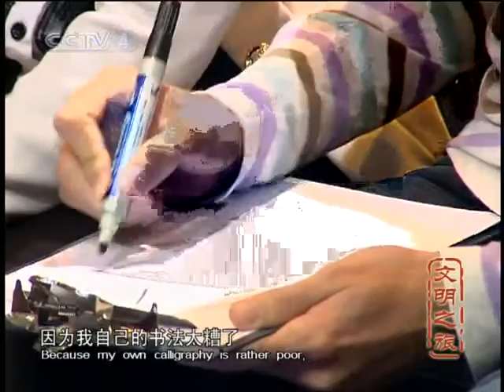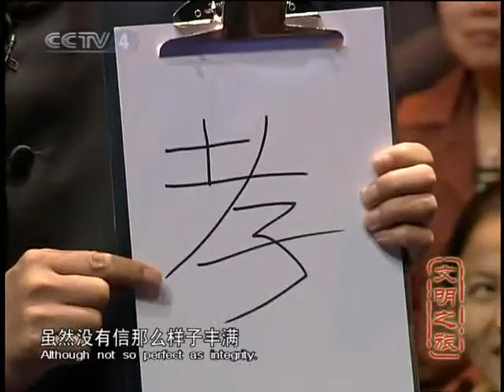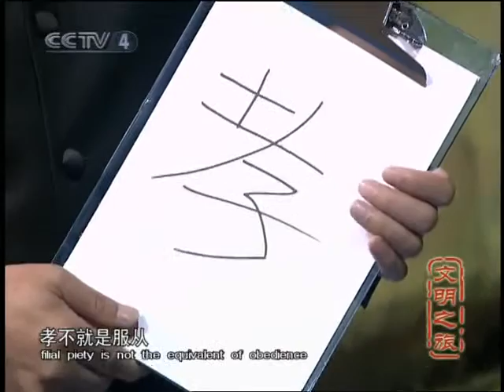文明之旅 文明之旅 第1期